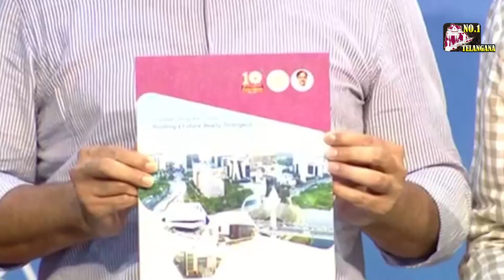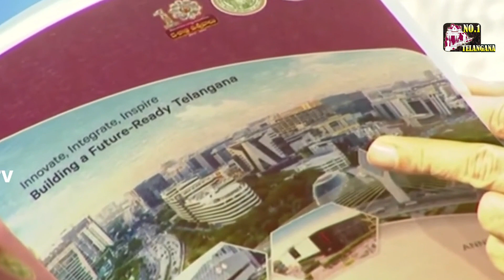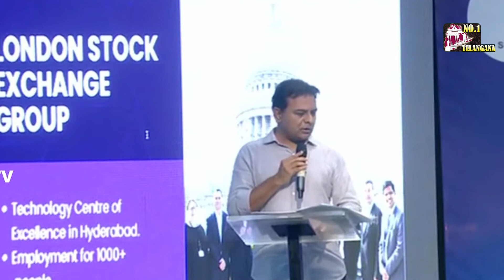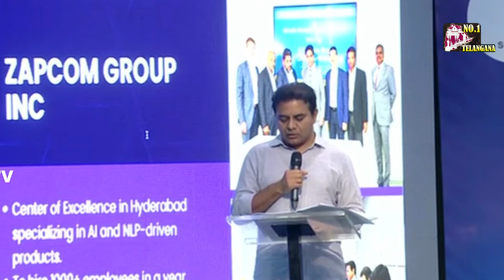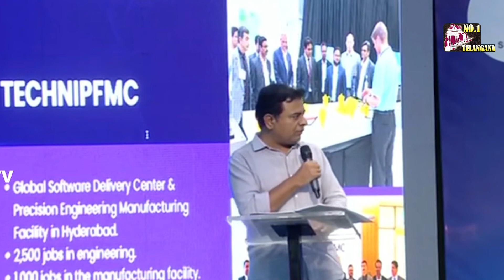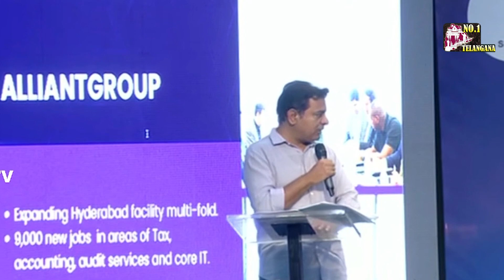బెంగళూరు తో పోటీ పడేలా హైదరాబాద్ ను తీర్చిదిద్దాం | Minister KTR Speech In IT Annual Report | OK TV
Instagram Logins